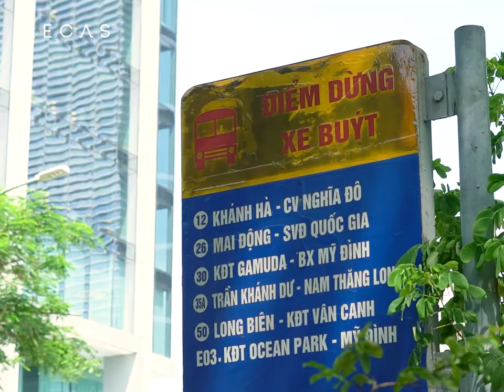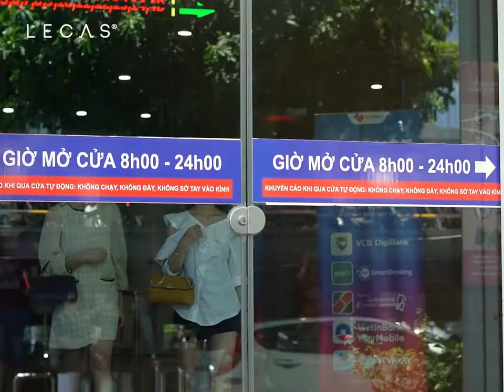Một ngày dạo phố cùng Túi Xách Tay DONA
Tên sản phẩm: Túi Xách Tay DONA
Thương hiệu: LECAS Leather
ĐỒ DA LECAS – TỰ HÀO SẢN XUẤT TẠI VIỆT NAM
Showroom: 356 Thái Hà, Đống Đa, Hà Nội.